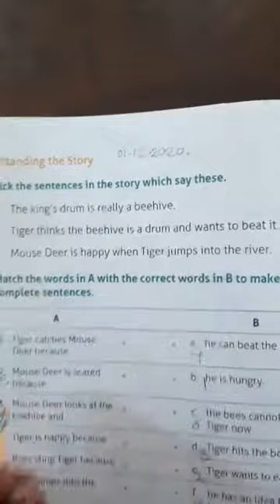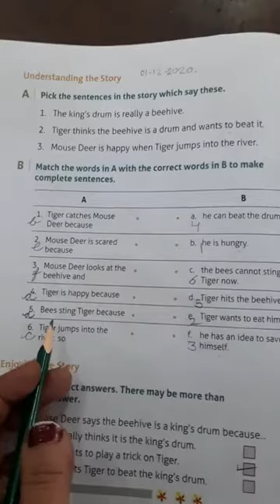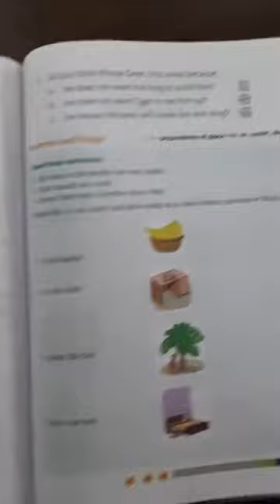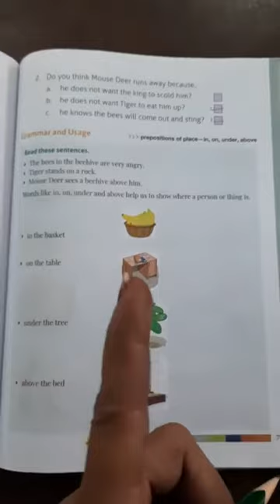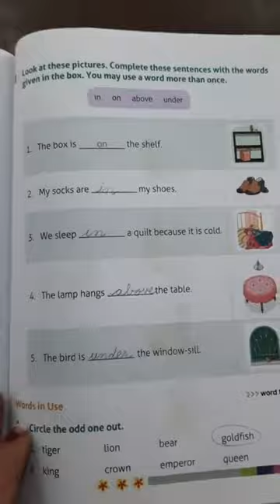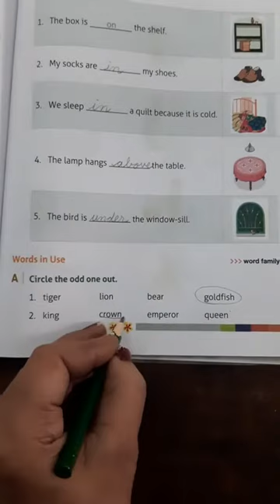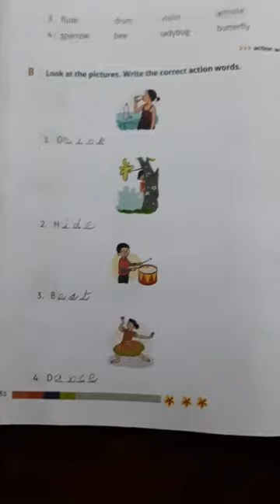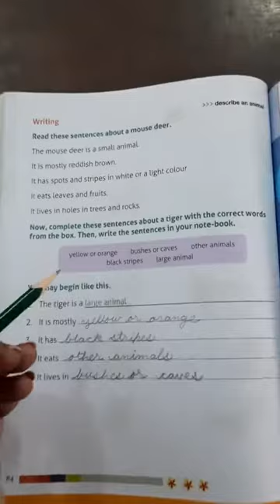English Gulmohar King's Drum book exercises